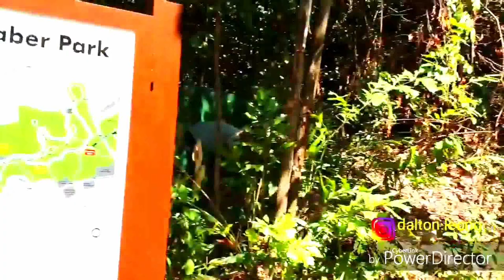How To Walk To Henderson Waves Bridge At Mount Faber Part 2 | Singapore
At 36 metres above ground, the Henderson Waves bridge is the highest pedestrian bridge in Singapore. Unveiled in 2008, its fantastical shape has lent an unexpected jolt of design savvy to the lush green belt in the south of Singapore.

Undulating wave
Henderson Waves is anchored by steel arches and filled in with curved slats of Balau wood
True to its name, the bridge mimics the undulating shape of a wave, curving and twisting along its entire 274-metre length. Its form is anchored by steel arches and filled in with curved ‘ribs’—slats of Balau wood, a dense hardwood used in heavy construction which is found only in Southeast Asia.

The bridge’s shape allows it to have hidden recesses and shell-like niches, where pedestrians can sit and observe their surroundings. Because there’s privacy and room to rest, the bridge is a popular spot on weekends with couples, joggers and families with children.

Edit Software
Filmora 9/Power Director

Equipment
Samsung S10 Android Smartphone